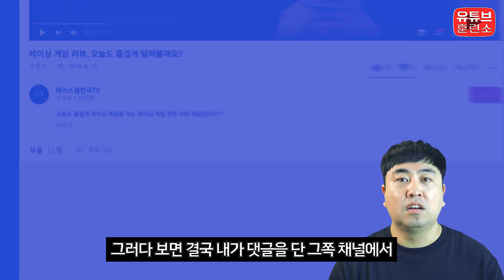댓글로 유튜브 채널 홍보하신다면 절대 하면 안 되는 것들 알려드립니다(중요)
채널을 만들고 완전 초반에 아무도 내 채널의 존재를 모를 떄 할 수 있는 노출방법.
비슷한 채널에 가서 댓글 달기!
하지만 방법을 모르고 하다보면 채널이 날아갈 수도 있습니다!

어떻게 댓글을 달아야 되는지. 언제까지 반복하는게 좋을 지,
반드시 알아야 불이익을 받지 않는 점은 어떤건지 알아보겠습니다.

다른 유료 강좌보다 훨씬 더 뛰어난 유튜브 컨텐츠는

(채널 관련, 개인적인 질문 등) 답장해드리지 않으니 양해바랍니다.

프리미어프로 / 애프터이펙트 / 유튜브 운영전략 오프라인 강의 (15강~30강) 가능합니다.

영상 일부 소스는 유튜브 채널 “프리티콘”의 소스로 사용되었습니다.
영화, 드라마, 영상제작 전문가 친구가 운영하는
유튜브 초보에게 꼭 필요한 소스가 가득한 채널입니다! 무료에요!